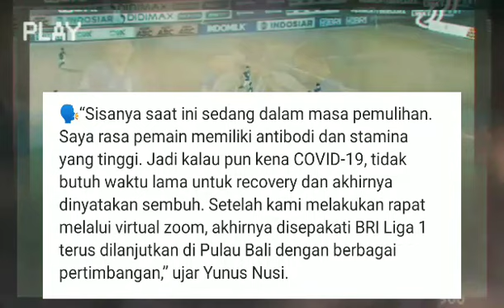mengkhawatirkan!!! BERITA PERSEBAYA TERPENTING HARI INI , inilah hasil rapat Exco PSSI